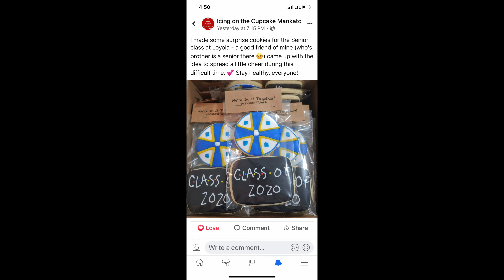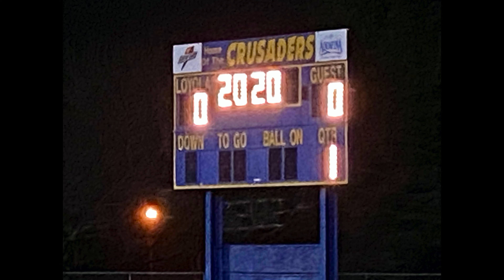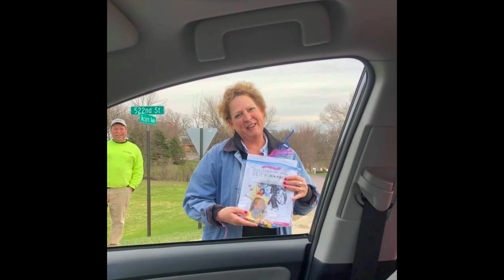Loyola Distance Learning 2020